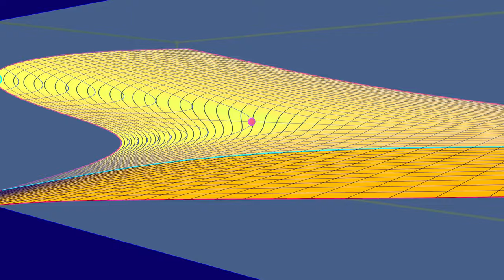AppDynSys : Bifurcation Examples : Cusp Unfolding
This surface represent the equilibria in a 2-parameter family of 1-d systems modeled by the previous spring-disc system. Depending on the parameters, you can see saddle-nodes or hysteresis behaviors. At just the right values, you find a perfect (supercritical) pitchfork bifurcation.
(The vertical direction is the state: the two horizontal directions are parameters. In the 20th century, this was sensationally called a "cusp catastrophe" -- but that terminology was disastrous...)